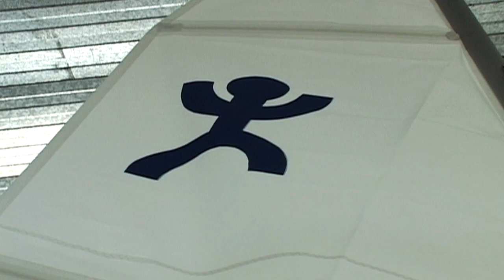Laerling - short movie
Laerling - the coolest youth boat!